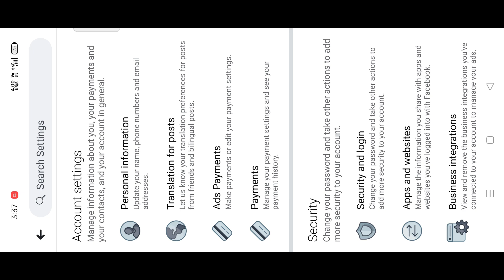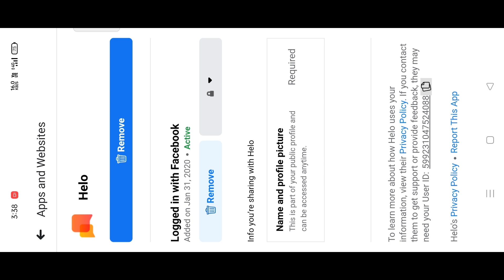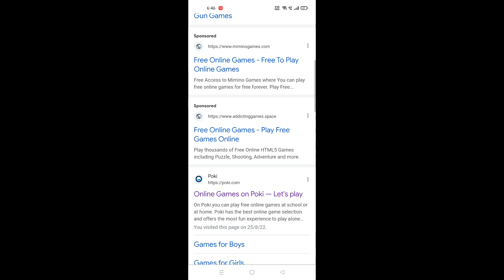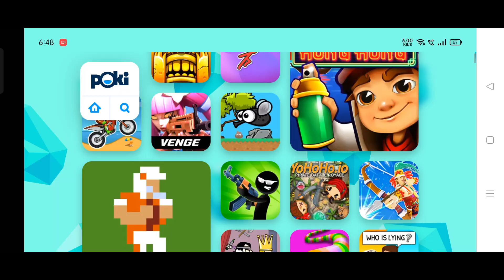2 Mode Play in Sem Time Sem I'd 😱 | Rank Increase Tricks !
2 Mode Play in Sem Time Sem I'd 😱 | Rank Increase Tricks !

best training TRICK
Rank best Trick
free Fire
free fire double rank glitch
free fire glitch
free fire rank push glitch 2022
Garena FreeFire
TOP tricks
top 5 New training tricks